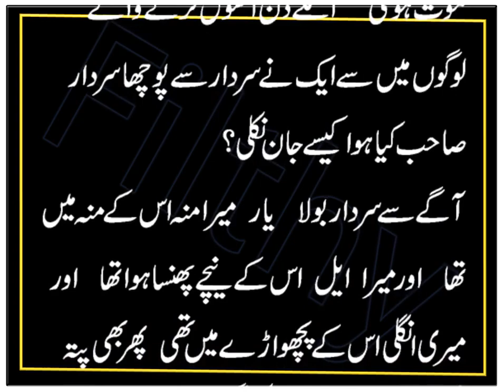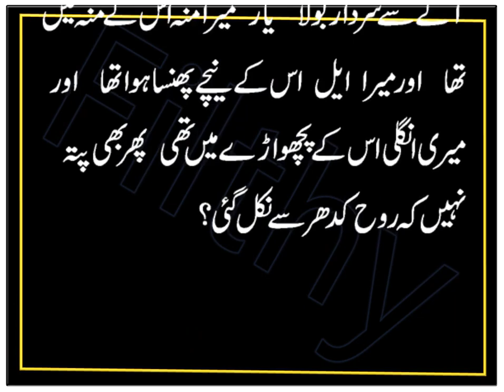Funny Time | Comedy Stories | Humorous stories | back tear | Filthy Jokes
In this entertainment funny video i shared Funny Time | Comedy Stories | Humorous stories | back tear | Filthy Jokes. I tried my best to make of laugh hard by making my this video. I always make funny jokes video to entertainment.

Video Chapters
0:00 1 Funny Time two women Jokes
0:21 2 Funny Stories A family in America
1:21 3 Comedy Stories teacher asked Ramu